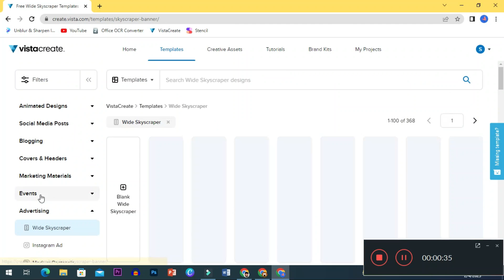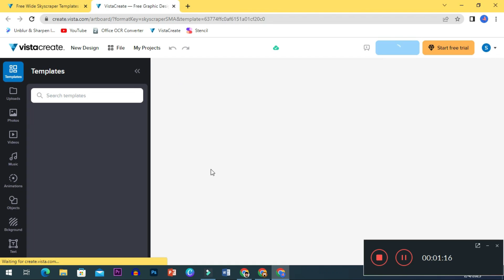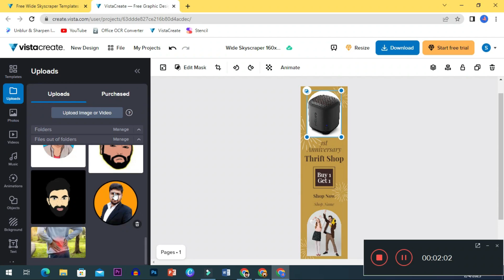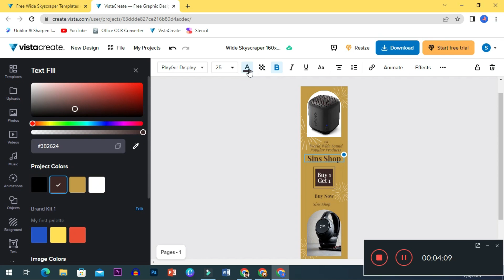How To Make Wide Skyscraper On Vista Creat